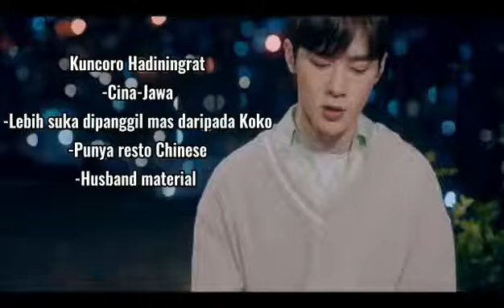Trailer Wattpad : Ada Mimpi di Indekos (NCT Dream)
Menceritakan 7 orang mahasiswa yang menempati sebuah indekos yang penuh drama. Baik pemilik maupun penghuni lainnya.

Video by Destia Ayu